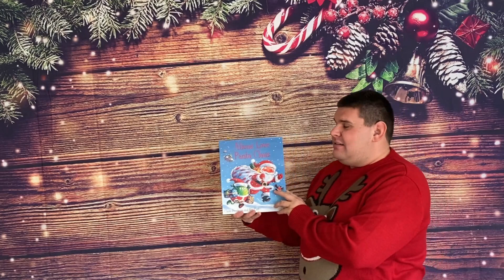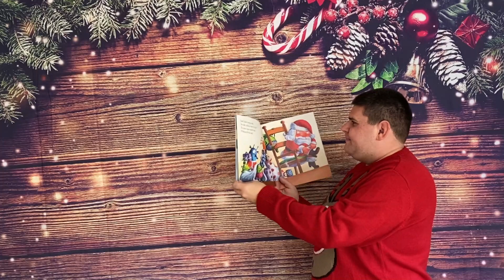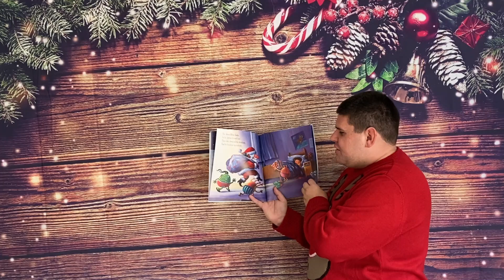Advent Story-time with Daniel - 'Aliens Love Panta Claus'